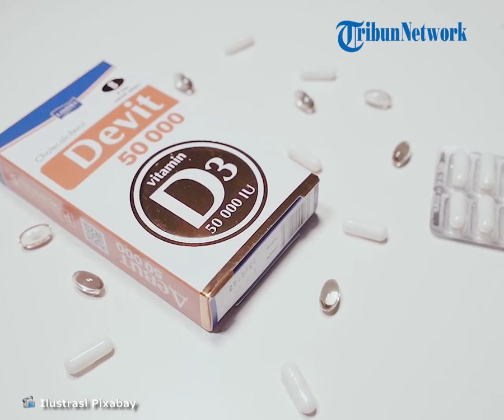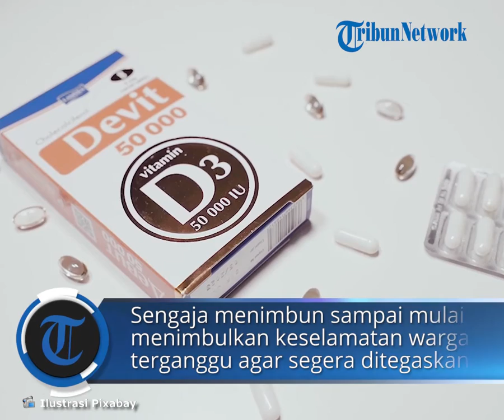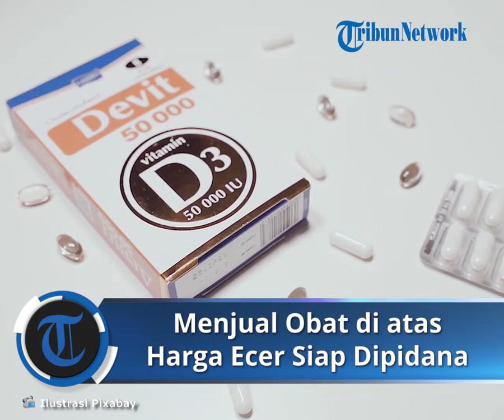Oknum Jual Obat-obatan di Atas Harga Eceran Bakal Dipidana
TRIBUNNEWS.COM, JAKARTA - Kabareskrim Polri Komjen Agus Andrianto menyampaikan pihaknya akan menjerat pidana para spekulan yang menjual obat-obatan melebihi harga di atas eceran saat pandemi Covid-19.

Agus menyatakan pihaknya telah berkoordinasi dengan pihak Kejaksaan Agung (Kejagung) terkait dengan penegakan hukum atau jeratan pidana bagi pihak yang menjual obat-obatan di atas harga eceran tertinggi (HET).

"Khusus satgas penegakan hukum, Pak Kapolri sudah arahkan ke jajaran untuk disusun cara bertindak dan pasal yang sudah dikordinasikan dengan pihak Kejaksaan. Sehingga apabila terjadi hal yang diperkirakan menjual dengan harga yang lebih mahal, kami lakukan penegakan hukum," kata Agus dalam keterangannya, Minggu (4/7/2021).

Selain menaikkan harga, Agus menyebutkan pihaknya juga bakal memberikan sanksi tegas kepada pihak yang dengan sengaja menimbun obat-obatan yang sering digunakan selama Pandemi Covid-19.

"Sengaja menimbun sampai menimbulkan keselamatan masyarakat terganggu akan kami lakukan penegakan hukum," jelasnya.

Lebih lanjut, Agus menyatakan pihak Kejaksaan Agung juga telah menyatakan bakal mendukung penegakan hukum Polri ketika pelaksanaan PPKM Darurat ataupun Mikro.

"Dan pihak Kejaksaan menyatakan siap untuk mendukung apapun langkah yang dilaksankan Polri dalam sukseskan PPKM darurat yang sedang digelar," ujarnya. (*)

Artikel ini telah tayang di Tribunnews.com dengan judul Jual Obat-obatan di Atas Harga Eceran Siap-siap Dipidana,